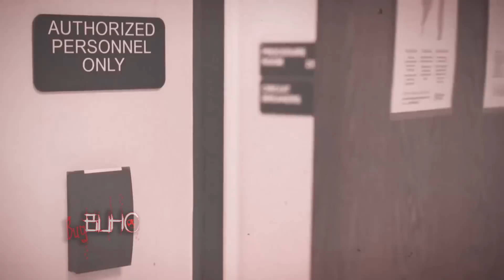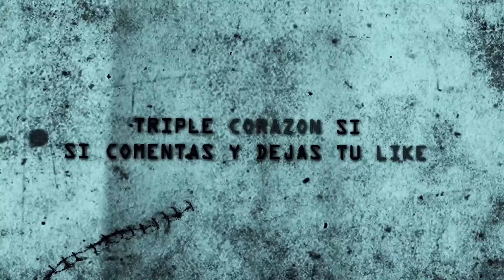5 Videos de terror que no te dejaran Dormir 2023 | Que el miedo te acompañe (EP.10)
5 Videos de terror que no te dejaran Dormir | ¿Te atreves a ver? 2023 | Parte 10

| Equipo BugBuho |
-Editor:
Miguel
-Voz:
BugBuho